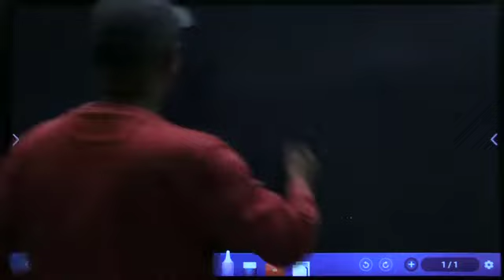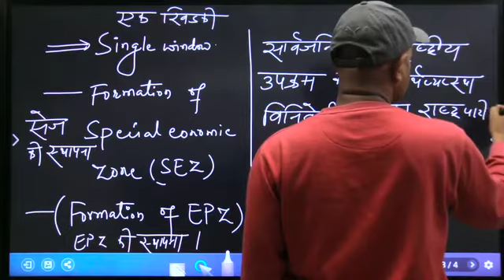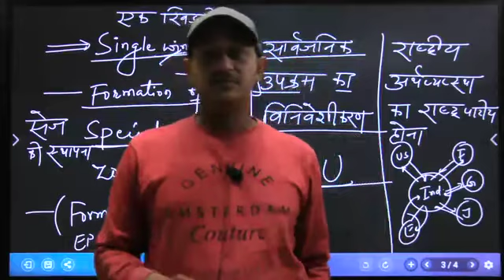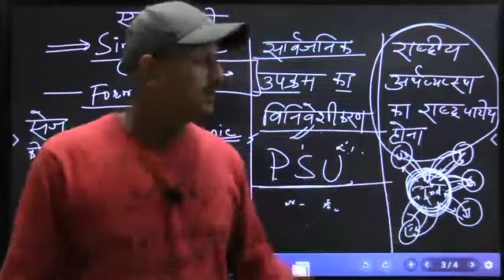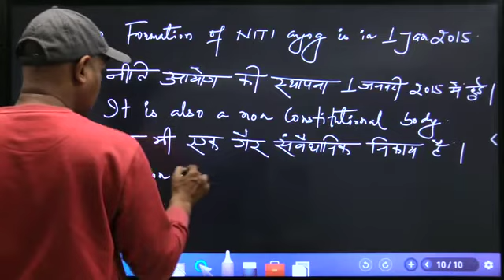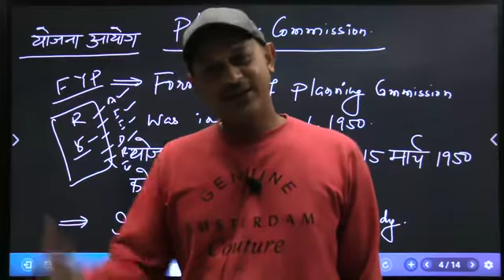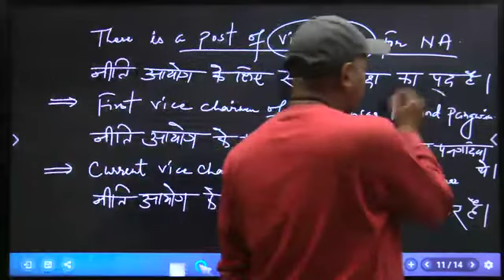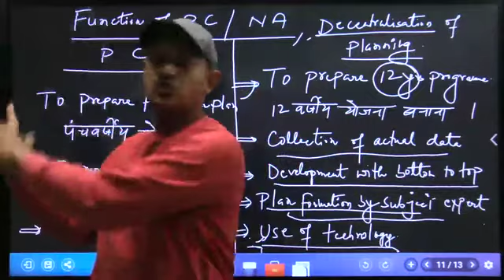Class- 2 Indian Economy 1